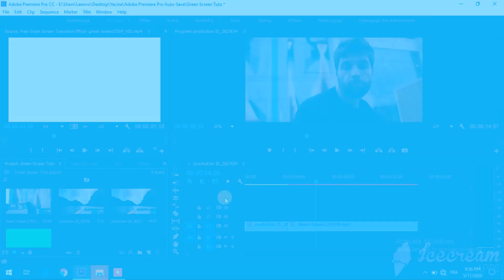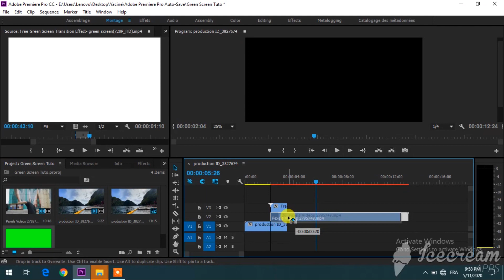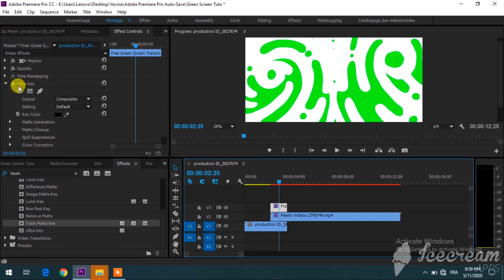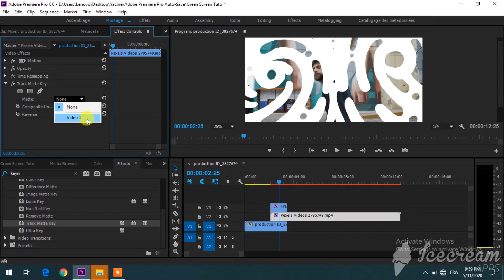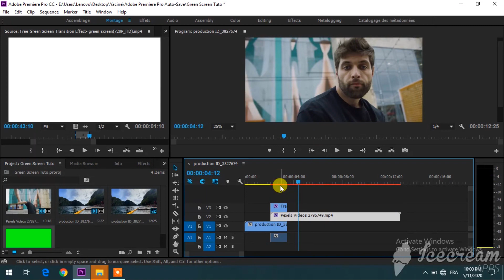Free Organic Transitions & How to Apply them (Pack #3) After Effects, Adobe Premier...etc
☆ Get UNLIMITED Downloads of PREMIUM Digital Assets (Sound Effects, Graphics, Music, Photos, Video Footage, Fonts...etc) with one subscription from Envato Elements

Another Free Pack of Organic, Cool and kinda Cartoon-ish video Transitions, and since these transitions are in a green screen video format you can use them in Adobe Premiere Pro, After Effects or Any other advanced video editing software.
In this video i'm going to show some of of these transitions and then also i'm going to show you how to import them and how to use them to create cooler and more Professional videos easily and for free.